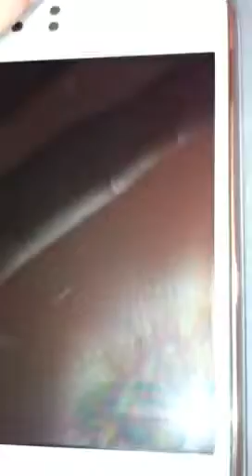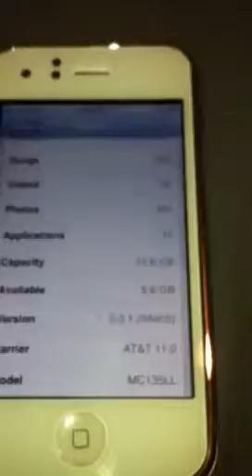iPhone 3GS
This is a look at a custom white iPhone 3GS